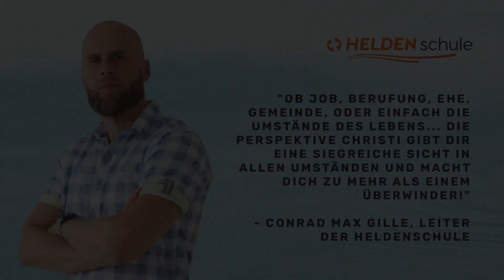Einladungs- und Infovideo zur HELDENSCHULE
Danke, dass du diesen 3 minütige Einführungsvideo zur HELDENSCHULE angeschaut hast. Wenn du mehr wissen möchtest, gehe bitte auf folgende Webseite:

Danke und wir freuen uns, dich vielleicht als Teilnehmer begrüßen zu dürfen!